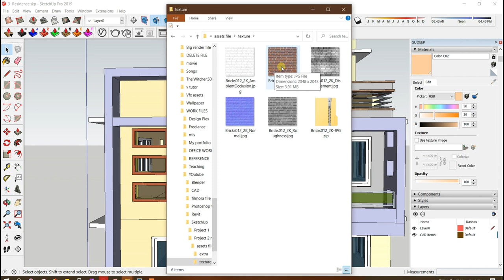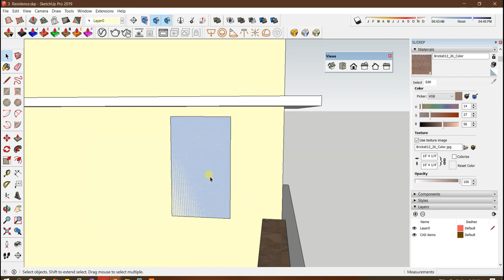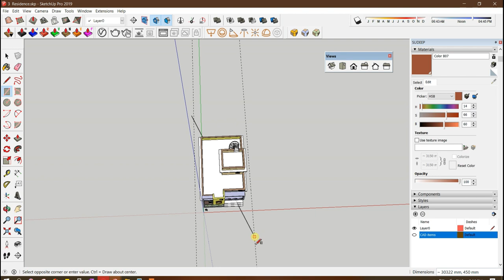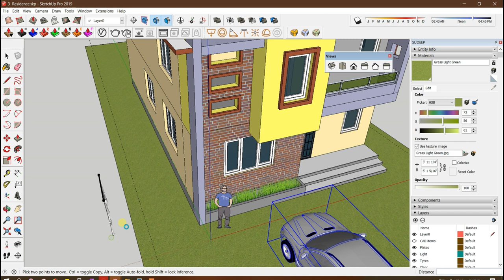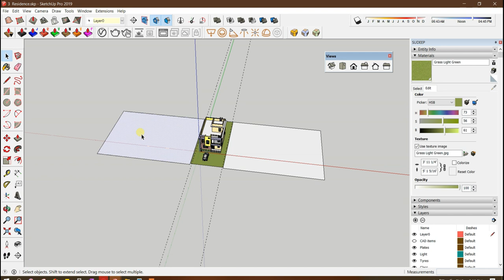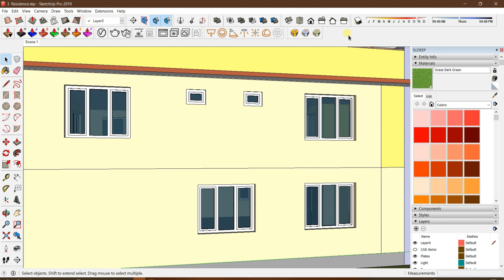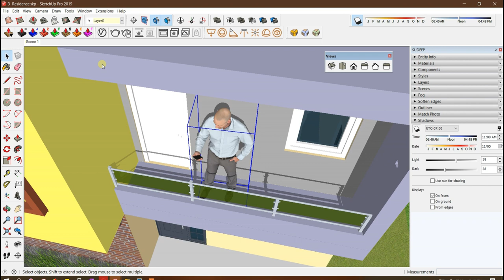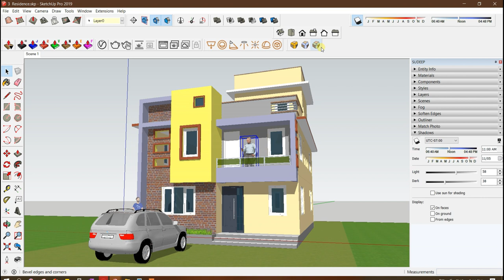SketchUp Modern Home |Scene-Shadow-Export | Part-9